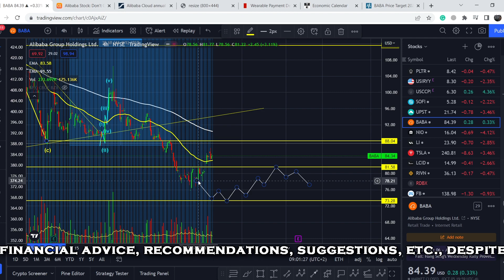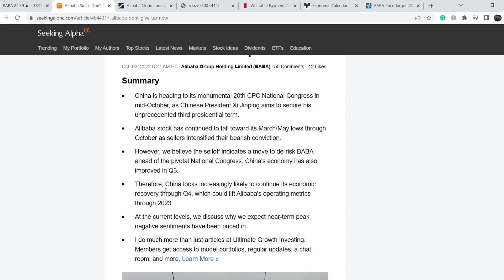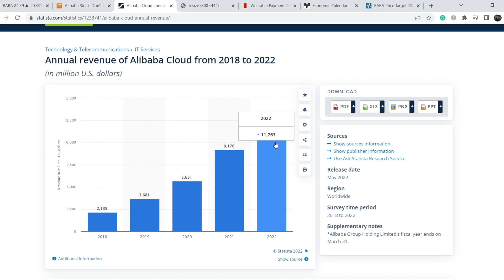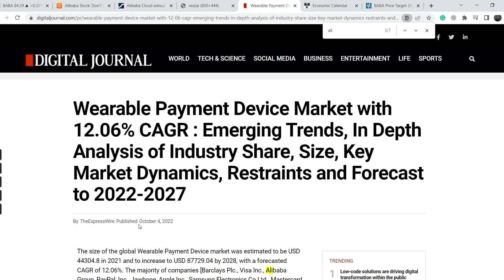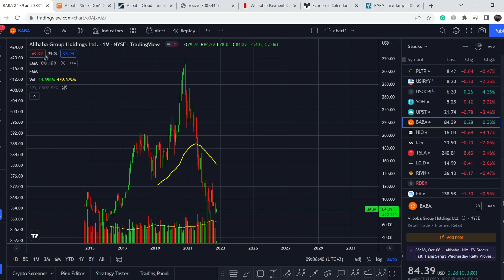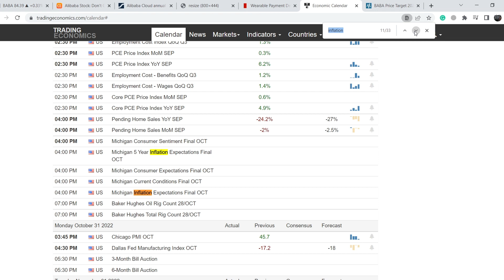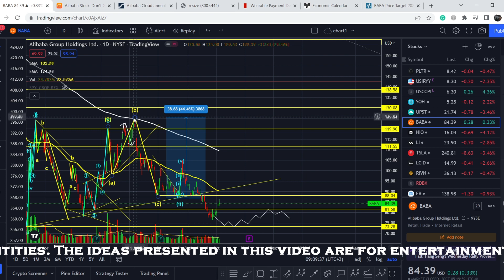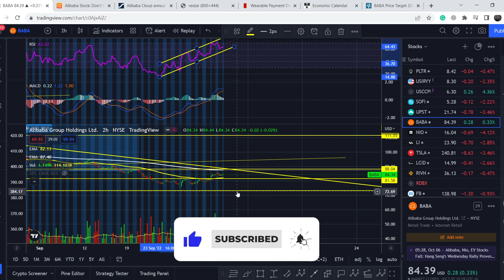BABA Stock PRICE PREDICTION! FOUR MAJOR CATALYSTS THAT WILL DRIVE BABA PRICE HIGHER!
Alibaba Group Holding Limited, through its subsidiaries, provides online and mobile commerce businesses in the People's Republic of China and internationally. It operates through four segments: Core Commerce, Cloud Computing, Digital Media and Entertainment, and Innovation Initiatives and Others. In this BABA Stock Analysis video, we discuss swing trading and investing in the company. We analyze the 55 EMA (Exponential Moving average), MACD (Moving Average Convergence Divergence), RSI (Relative Strength Index), bullish and bearish trends, technical analysis chart patterns, and potential entry and exit points for traders and investors.

Timecodes:
0:00 Intro
0:11 Fundamental Analysis
7:47 Technical Analysis